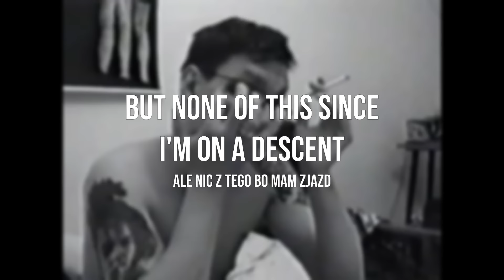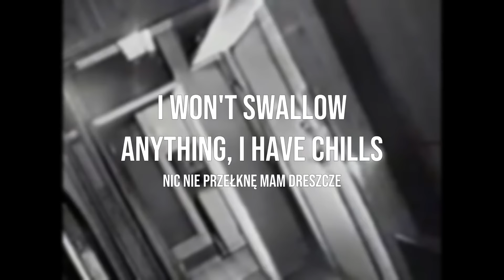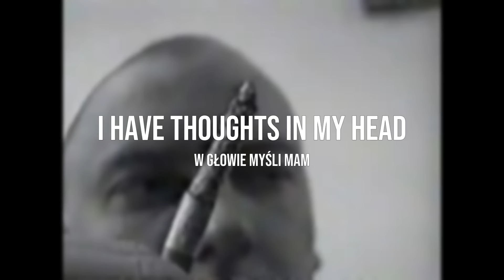Cypis - Gdzie jest biały węgorz? (Zejście) [English Lyrics]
Lyrics:
Tylko jedno w głowie mam
koksu 5 gram
odlecieć sam
W krainę zapomnienia
w głowie myśli mam
kiedy skończy się ten stan
gdy już nie będę sam
bo wjedzie biały węgorz
koksu 5 gram
odlecieć sam
W krainę zapomnienia

Ja pierd* ale mam zjazd
Nie chwytam gwiazd
Jak kłoda leżę
Nie wierzę co się dzieje
Jak kura z głodu pieję
Jak wilkołak do księżyca
W głowie dziury jak ulica
Przed twoją chatą
Rozpuszcza się jak baton
Który leży na blacie
Zejście jest jak mnie wyciągacie
Bracie kur* ryj mi krzywi
W głowie burdel jak w tv
Mnie nie dziwi taki stan
Brak towaru , w myślach ćpam
Radę dam, albo nie dam
Wszystko kur* z chaty sprzedam
W sumie mam już przejebane
Wszystko jednak już sprzedane
Ja pierd* same długi
Kinol jak u tabalugi
Dzień drugi bez walenia
Gdzie jest wąż, biała chemia
Jebane zejście tak wykańcza
Jakby w chuja dziabła cię szarańcza

koksu 5 gram
odlecieć sam
W krainę zapomnienia
koksu 5 gram
odlecieć sam
W krainę zapomnienia

Chemia party, chce na narty
Do dilera a nie w Alpy
I zesz kur* chyba fiknę
Jak w nochala nic nie psiknę
Tak bardzo chce dotykać gwiazd
Ale nic z tego bo zjazd
Totalnie kur* mega zejście
A marzy mi się smoka wejście
Masz hajst?
Ci też zalegam?
No to chuj dziś już nie biegam
Chce mieć kopa jak pantera
W krechę nie ma u dilera
Już nie, na pewno nie
Chyba śmierć rozkłada mnie
Nic nie przełknę
Mam dreszcze, kur* mać ile jeszcze?
Będzie trwał ten stan
Śnił mi się koksu van
I hery gram tak dla smaku
Chce się wozić w cadilacu
Myślami po znajomych biegam
Lecz każdemu coś zalegam
Odpada opcja pożyczki
Bo przycinam jak nożyczki

koksu 5 gram
odlecieć sam
W krainę zapomnienia
koksu 5 gram
odlecieć sam
W krainę zapomnienia

Cypis
Cypis - Gdzie jest biały węgorz?   Lyrics
Cypis - Gdzie jest biały węgorz?   English
Cypis - Gdzie jest biały węgorz?   ; English Lyrics
Cypis - Gdzie jest biały węgorz? translation
Cypis - Gdzie jest biały węgorz? cover
Cypis - Gdzie jest biały węgorz?
tylko jedno w glowie mam
polish cow
polish song cow
Polish cow dancing
cypis
polish cow lyrics
cypisolo gdzie lyrics
cypis - gdzie jest biały węgorz (zejście) lyrics english
gdzie jest bialy węgorz lyrics